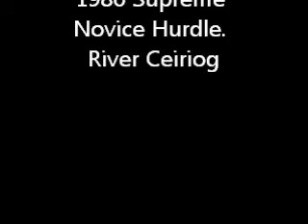Horse Racing 1986 Supreme Novice Hurdle Cheltenham.wmv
Hard to believe before this race we were in the dark ages in the shops.